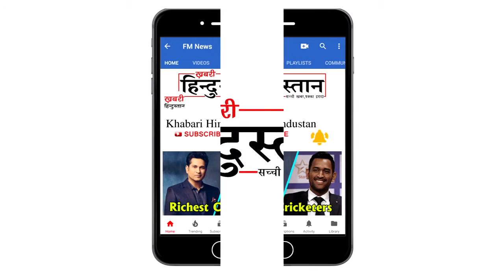Priya Prakash PRINCESS LOOK went Viral On Social Media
Priya Prakash new photoshoot is going viral on social media where the actress looks like a disney princess. Priya took to her Instagram page to share a photograph from her photo shoot for Diva Women’s Clothing online designer store. Recently, there were reports that Priya had been signed for the Rohit Shetty's Simba.